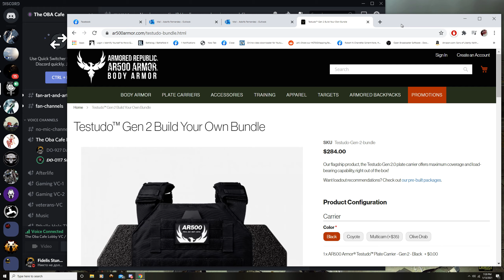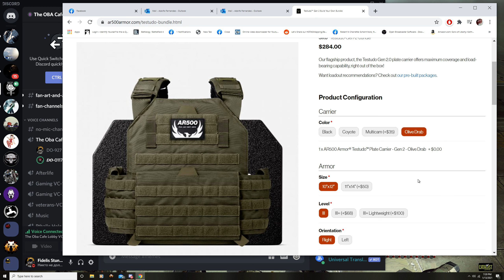Retard Wall E